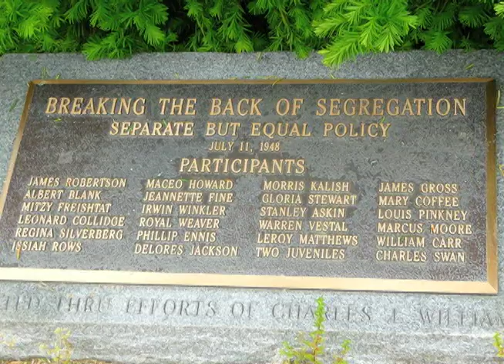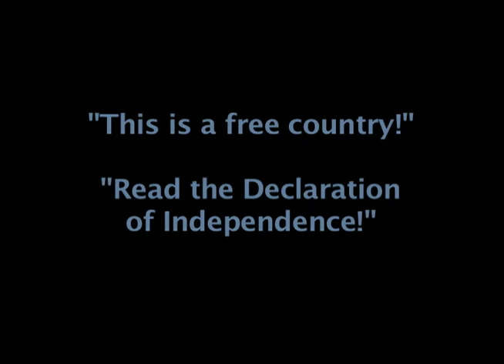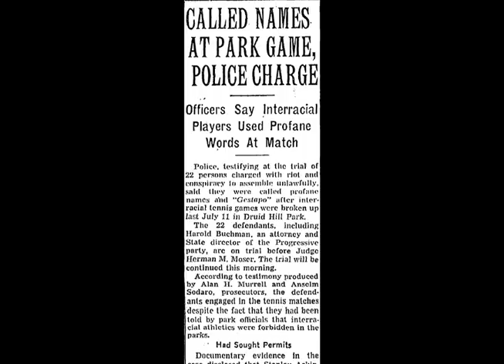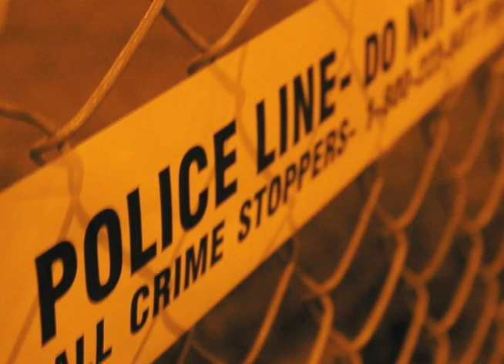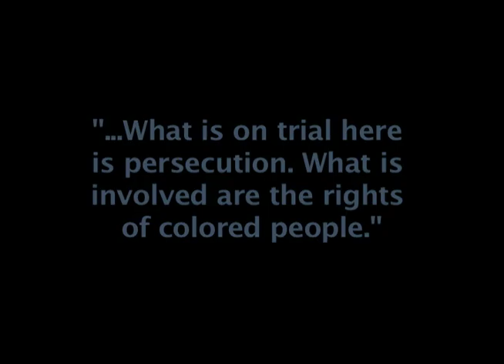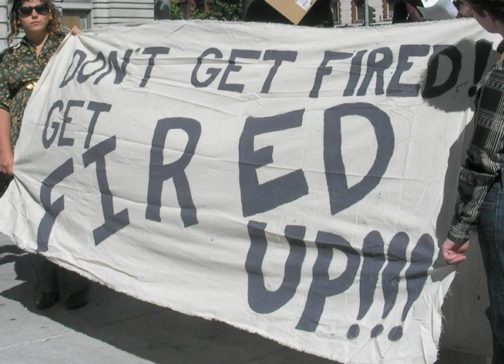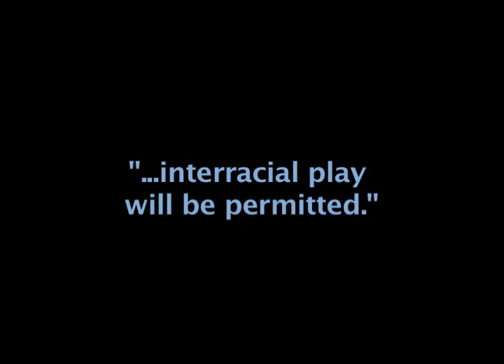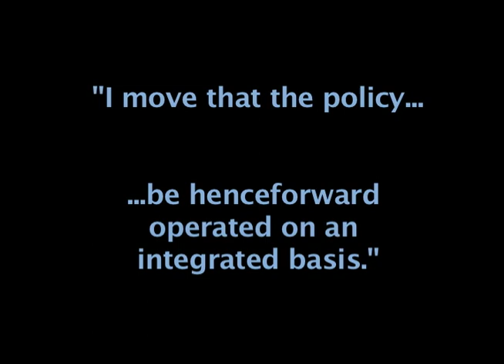"Organize to Smash Discrimination!" The 1948 Druid Hill Park Tennis Game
In 1948, black and white young people came together to protest the unfair policy of discrimination in Baltimore's public parks and recreational facilities. By holding an interracial tennis game on the white-only tennis courts in Druid Hill Park, these youth took a stand for racial equality in all walks of life.

Adapted from the masters thesis "The City in a Swing Set: The Desegregation of Public Parks in Maryland". Sara Patenaude-Schuster, MA in Historical Studies, The University of Maryland Baltimore County, 2011.

This thesis chronicles the process of the desegregation of public recreation spaces in Baltimore from 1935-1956. The struggle against segregated public parks in Baltimore shows how actions by everyday people often set the agenda for the actions of institutional organizations like the NAACP, and how such efforts create social change in spaces outside of mandated areas of societal interactions. Without the general public supporting integration for themselves, places like parks would remain effectively segregated, even after discriminatory policies were removed.

While a significant portion of this project relates to legal cases, these cases were brought forth only after protest actions by individuals and community-based organizations. The fight culminated in the official desegregation of public park facilities in 1955. Newspaper reports and the official minutes of the Baltimore Bureau of Recreation and Parks uncover the events of these protests; oral histories to bring to light the individual motivations which propelled such actions. Finally, local newspaper reports, oral histories, and published accounts of the events also create a broader picture of how the various communities in Baltimore viewed the fight to desegregate the public parks.